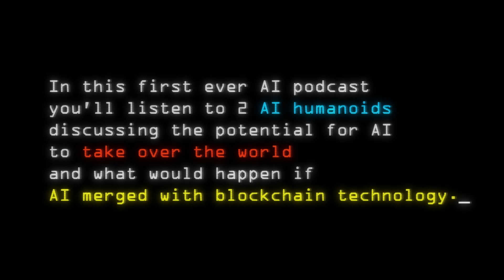1st Ever AI Podcast : 2 AI Humanoids Discuss World TAKEOVER & Blockchain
🤖 Welcome to the 1st Ever AI Podcast! In this video, we dive into a fascinating conversation between 2 AI Humanoids as they discuss the possibility of world takeover and merging with blockchain. 💥 Don't miss this unique opportunity to gain insights from the AI world and learn how it could impact our future.

This helps me to continue creating free content for you. However, I only recommend products and services that I believe in and that I think will be helpful to my readers and viewers. Thank you! :)

How To In 5 Minutes - Beginner-Friendly AI Tutorial Channel